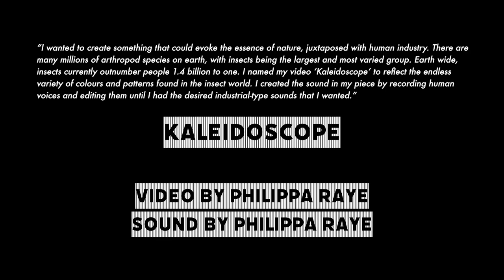Kaleidescope | Mark Leckey's Music and Video Lab | Turner Contemporary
“For my project piece, I wanted to create something that could evoke the essence of nature, juxtaposed with human industry. There are many millions of arthropod species on earth, with insects being the largest and most varied group. Earth wide, insects currently outnumber people 1.4 billion to one. I named my video ‘Kaleidoscope’ to reflect the endless variety of colours and patterns found in the insect world. I created the sound in my piece by recording human voices and editing them until I had the desired industrial-type sounds that I wanted. Ever-expanding industry is adversely affecting the insect population on a global scale, with numbers rapidly decreasing each year. Insects are vital to the health of our ecosystem, and scientists are warning us of the danger this poses to the future of humankind.”

Video by Philippa Raye
Sound by Philippa Raye

Mark Leckey's Music and Video Lab was designed to create a space for experimentation and discovery through video editing, music production and digital media for a group of 11 young people aged 16–25 years. The group actively collaborated to create a series of short films with sound, led by their ideas and interests. Under the guidance of the AEE team, they developed skills in Premiere Pro, Da Vinci and Resolve, using a mixture of found footage and sound as well as recording their own.